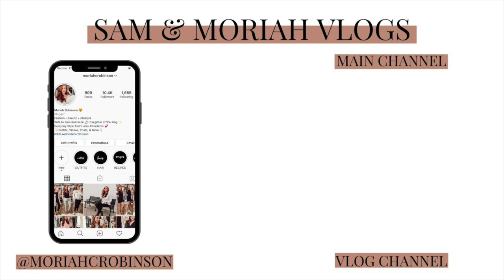TRYING ALL THE SMOOTHIE RECIPES! | Sam and Moriah Vlogs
Trying ALL the Smoothie Recipes!

-VIDEO MENTIONS-
Orange Robe
Blue Nail Color
Glass Straws
Beautiful, Capable, Worthy Tee
Chia Seeds
Disposable Coffee Cups
Gold Watch Band
Avocado Cutter

-MUSIC USED-
Music | Shine by Declan DP